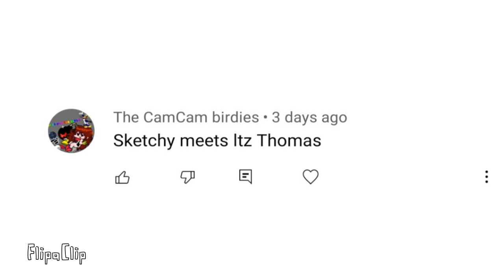Sketchy is...3 [FNF CRAPPOST]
so uh part 4vis coming out in a while